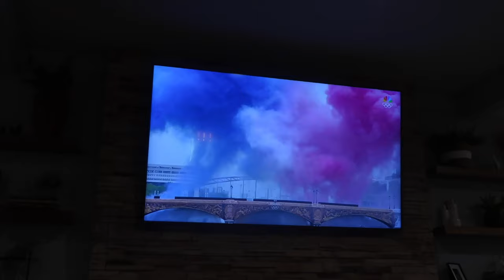TAKING OUR DAUGHTER TO COLLEGE | DAUGHTER LEAVES HOME FOR COLLEGE | SUMMER ROADTRIP 2024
AMAZON FAVORITES:

TRAVEL BACKPACK & Cubes:

Travel Compressions Bags:

LUG TRAVEL BAG:

MICROFIBER BEACH (TRAVEL) TOWELS:

GoPro HERO9 BLACK CAMERA:

Canon PowerShot G7X Mark II Digital Camera:

Monitor Stand Riser Desk Organizer:

Bookshelf for Desktop Storage:

ART MARKER SET:

CURRENT PHONE CASE:

FETCH APP -2000 BONUS points w/ REFFERAL CODE:
5KKJA